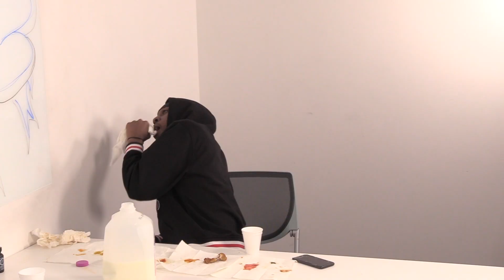HOT ONES: SUPASWEET EDITION EP.1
We were bored and decided to burn our pallets.. Enjoy.